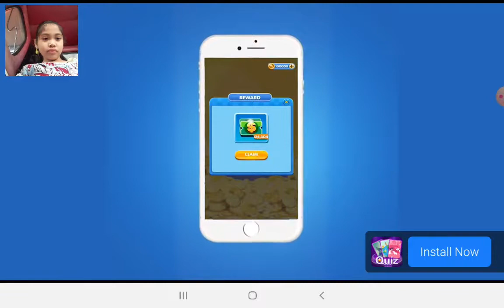Made Osana high school sim